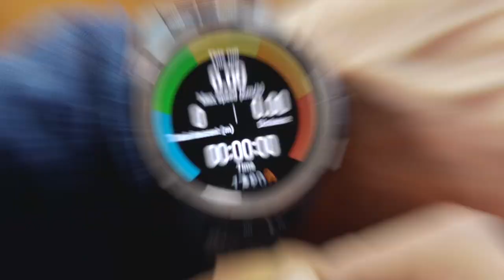The Dream - HONOR Watch GS Pro x Philipp Klein Herrero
Already thinking of my next ski trip! Luckily I have my HONOR Watch GS PRO to take me on adventures every time I want from home.